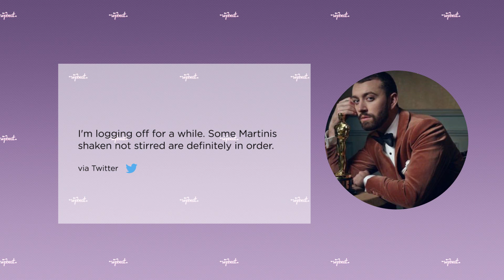Britney's Sexy V Magazine Shoot!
Britney Spears’ V Mag cover causes a collective jaw-drop.